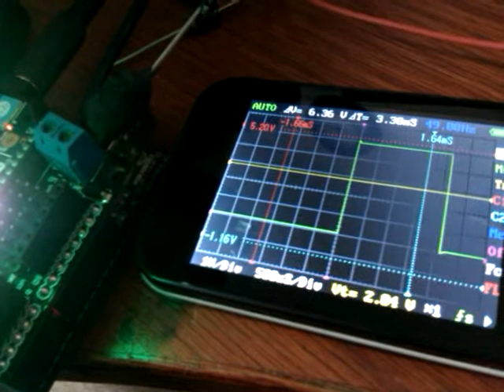Oscilloscope - 示波器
好用的小東西~測電的波長電壓甚麼的~也不會有一般的那種大台的那麼貴,usb充電...我自己常用的地方是測電路板上伺服器的插頭,不然不小心電壓一不對,貴三三的servo就燒掉了~